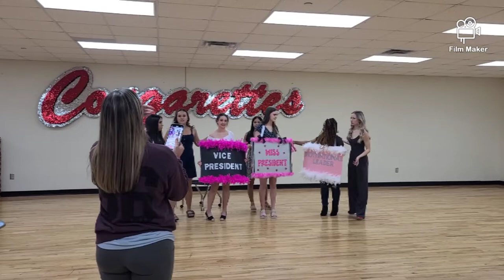~{LETS INTRODUCE THE TEAM!}~/ ✩Cougarettes Drill Team✩《Life_Wit_Ley》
Wassup Ley Gang!❤️🤍🖤
So today's video is long overdue this really should've been posted right after tryouts, but the progress it took to get each video seen took all the way up to the month of May! So this actually the soonest I could've gotten it to you. Also you guys didn't know this was coming out thank you for being patient and following my journey to get here I love you guys! SHOW YOUR AND HOW MUCH U CARE BY LEAVING A THUMBS UP & COMMENT FOR THE NEW TEAM SAYING CONGRATS RETTES!

✩Team's Instagrams✩
clarkcougarettes -

*Members*
adoree_.taraaa
mai_son_412
delilah_padilla15
madisonmosbarger
mimish0324

FQA:

Age? 15

What grade are you in? 10th (SOPHOMORE)

What do u use to edit? Film Maker